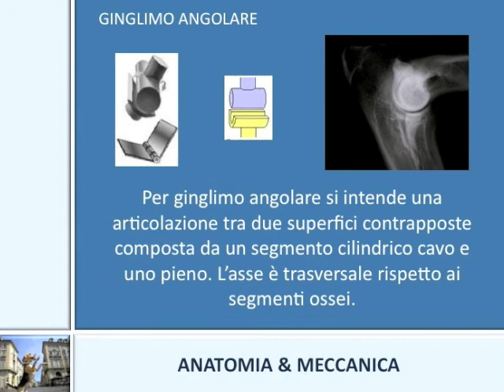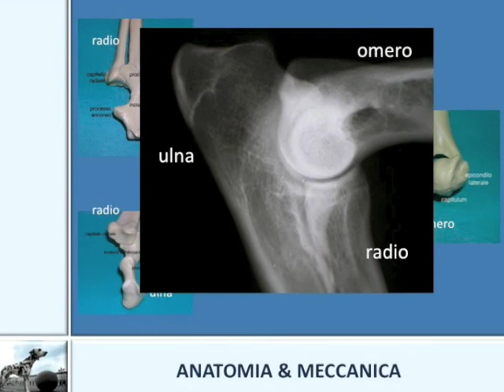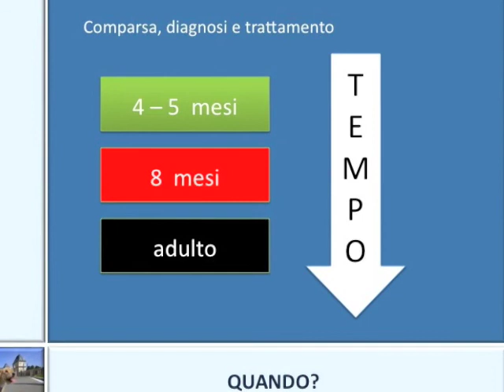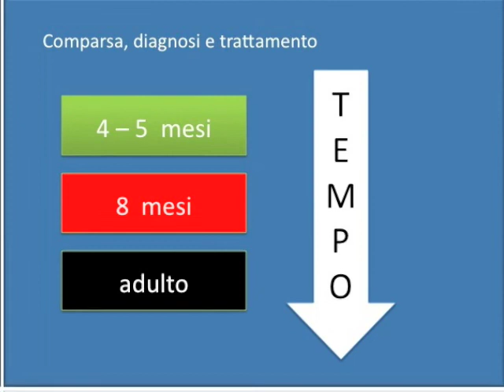displasia del gomito 1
Un video corso veterinario sulle patologie del gomito durante l'accrescimento. Una vera relazione congressuale a vostra disposizione.